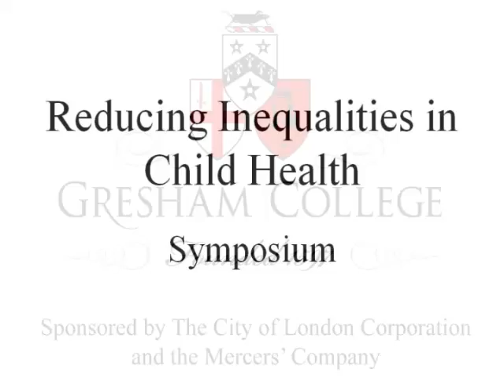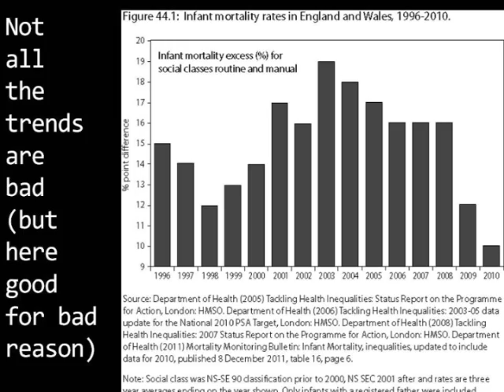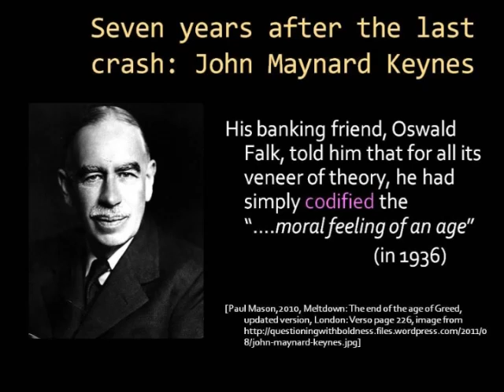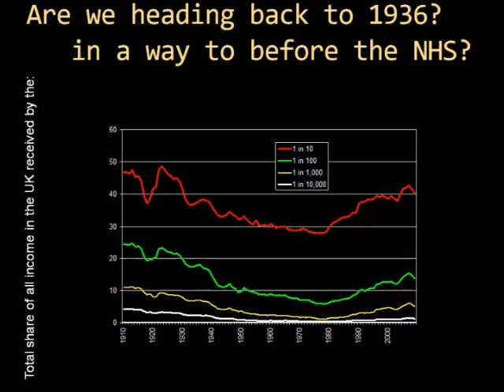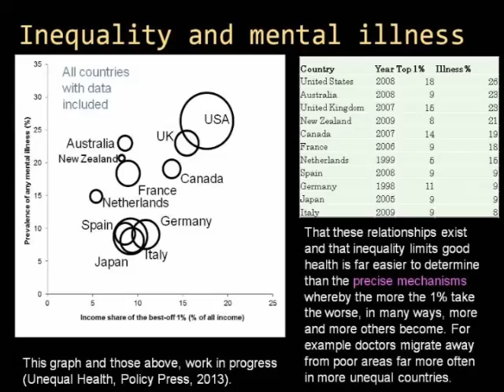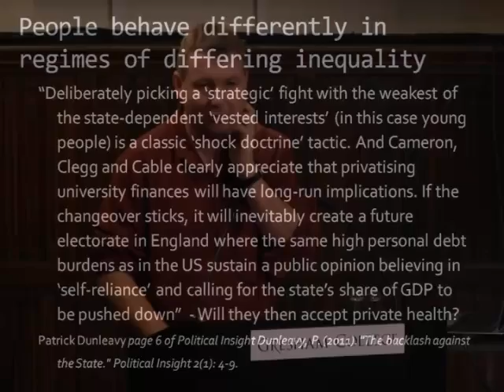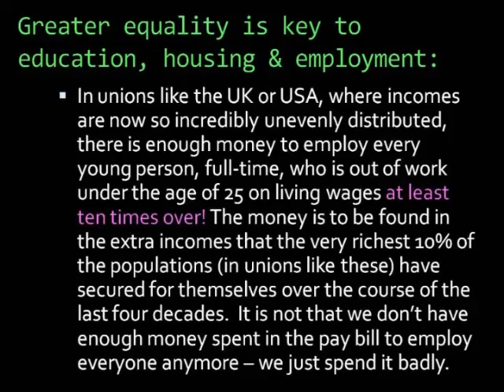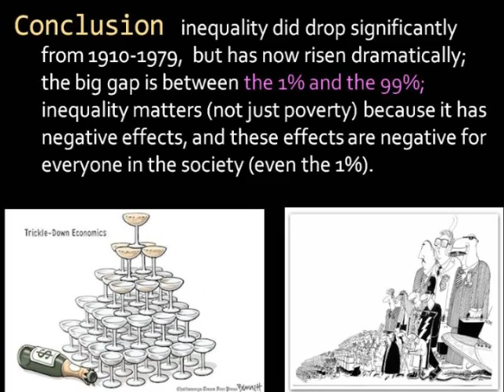Reducing Inequalities in Child Health: What can we do that's positive? - Professor Danny Dorling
From introducing 20mph speed limits on residential streets in rich countries to make them quality streets, to celebrating and learning from the 5% fall that occurred in infant mortality worldwide last year, an enormous amount is being done to improve equality in health and wellbeing both locally and globally. Most of the good news we hardly notice because we focus so much on what is going wrong, on trying to limit the harm perpetuated by selfish and stupid elites. Celebrate the good news, raise alarm about the harm, but above all promote what we have learnt to be good and try not to forget how much has so recently been learnt on how to reduce inequalities in health, wealth and happiness.

This is a part of the conference, 'Reducing Inequalities in Child Health', which is available in full on the Gresham College website.

Gresham College has been giving free public lectures since 1597. There is currently over 1,300 lectures free to access or download from the website.